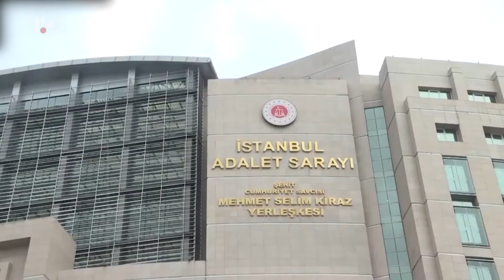«ՊԵՐՍՈՆԱ ՆՈՆ ԳՐԱՏԱ» ՝ 10 ԵՐԿՐՆԵՐԻ ԴԵՍՊԱՆՆԵՐԻՆ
Թուրքիայի ԱԳՆ-ն դեռ պաշտոնապես «պերսոնա նոն գրատա» չի հայտարարել 10 երկրների դեսպաններին, որոնք կոչ են արել ազատ արձակել թուրք գործարար Օսման Քավալային: Շաբաթ օրը լրատվամիջոցներում տեղեկություն տարածվեց, որ Ռեջեփ Թայիփ Էրդողանը հանձնարարել է արտգործնախարարին անհապաղ միջոցներ ձեռնարկել՝ ապահովելու 10 երկրների դեսպանների՝ «պերսոնա նոն գրատա» հայտարարումը: Բայց այդ մասին դեսպանություններից ոչ մեկը դեռ չի հայտարարել: